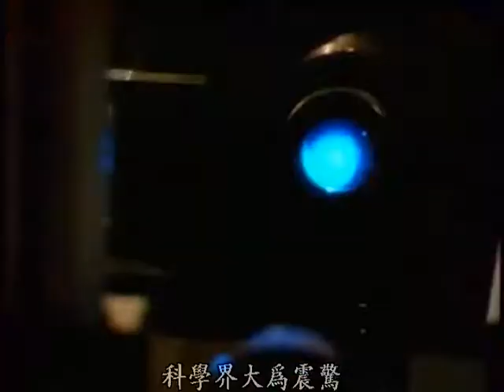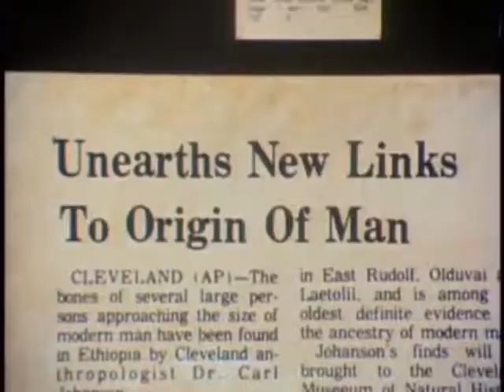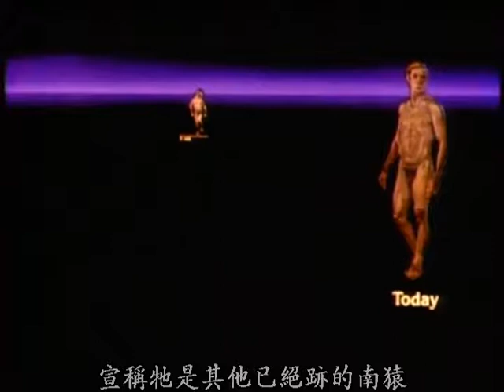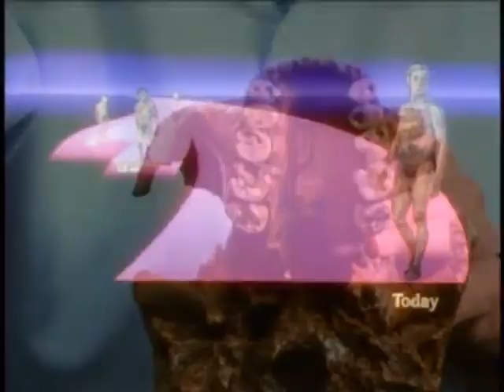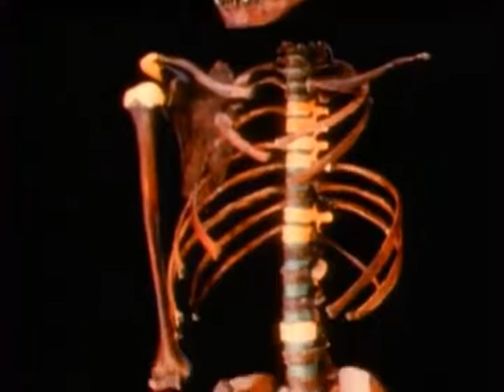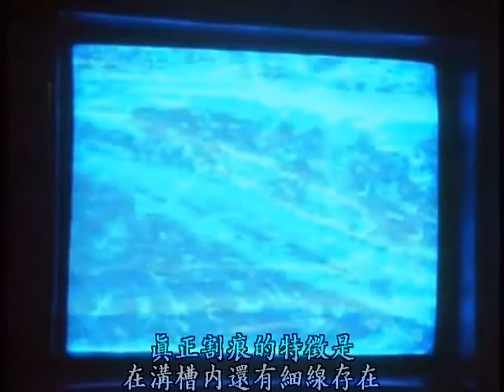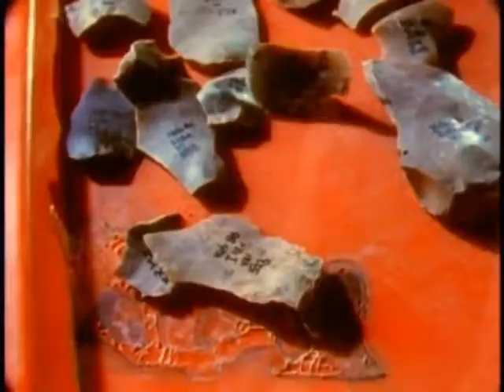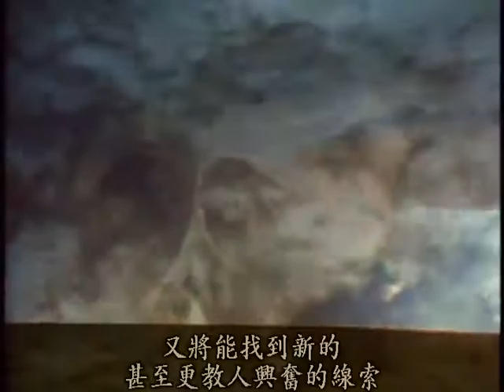紀錄片NG24 4人類起源之謎國語版